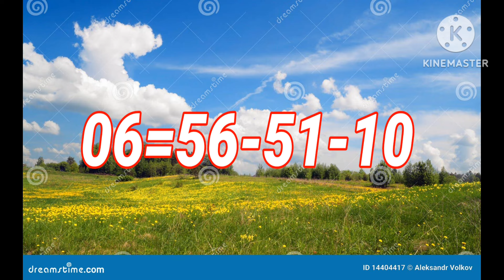Date du jour le 06 juillet 2024